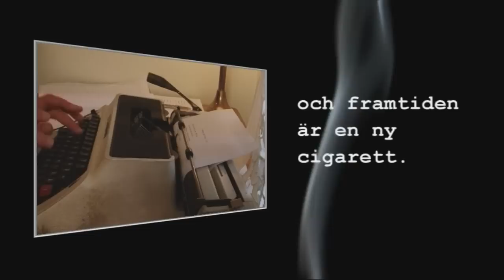Susanne Ringell, inslag BD 720p50 001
Susanne Ringell reser, röker och skriver på en gammal östtysk skrivmaskin.